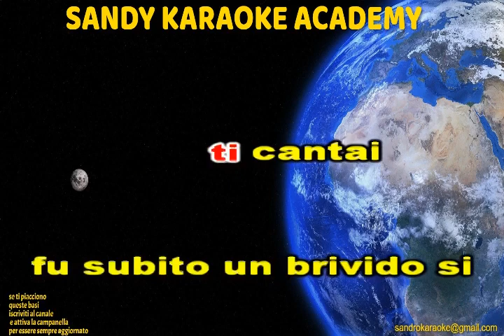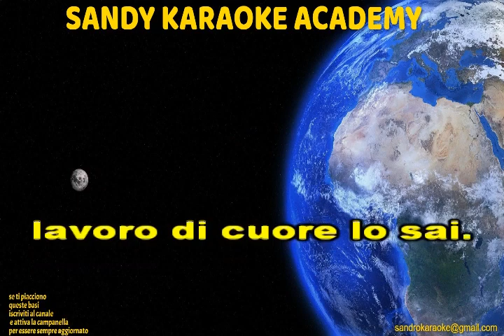KARAOKE PIU BELLA COSA EROS RAMAZZOTTI (VERSIONE CUMBIA) (demo)